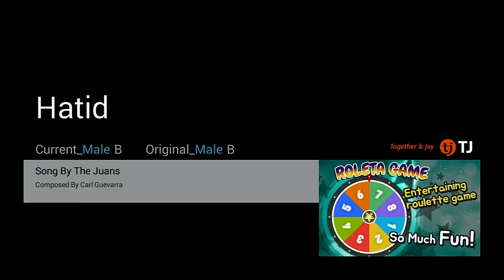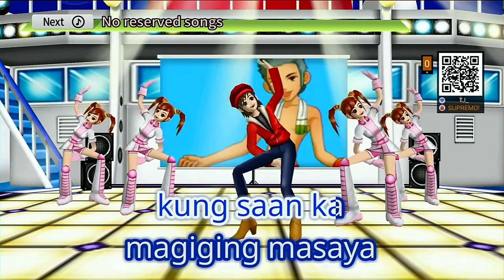Hatid | The Juans | Karaoke | HD